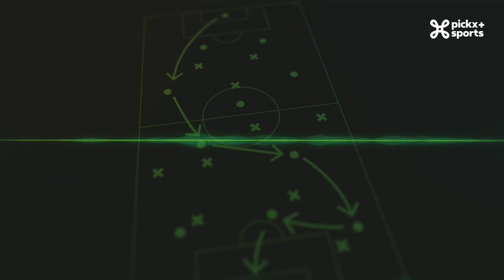Le Champions Club: Saison 2 - Episode 10